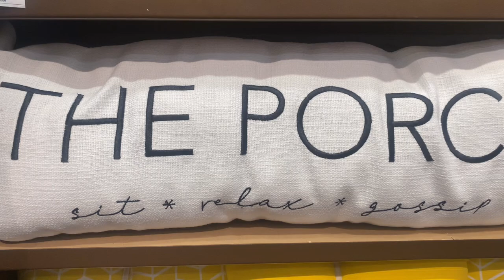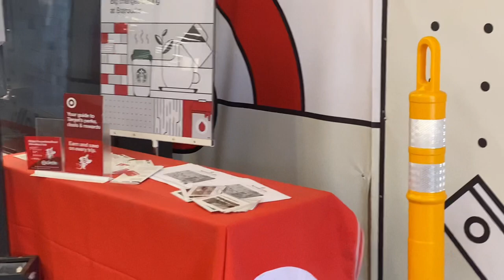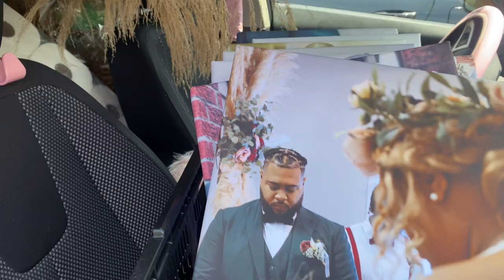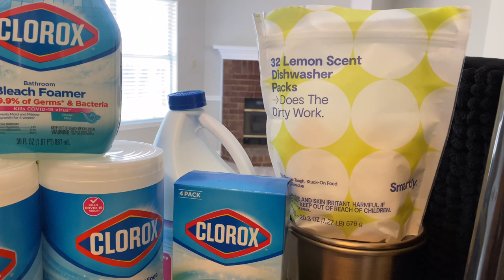MOVING VLOG 1: Kirklands Score + Moving Day + Viral Target Bookshelf+They’re taking over our Bedroom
Here’s our registry if you’d like to gift us.

New Home 🫶🏽 - Amazon Gift List